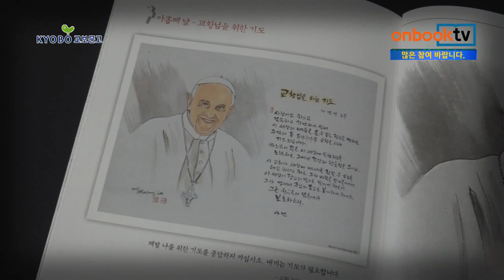[1분이책] 매듭을 푸시는 마리아,매듭을 푸시는 성모님,매듭을 푸시는 마리아 컬러링북